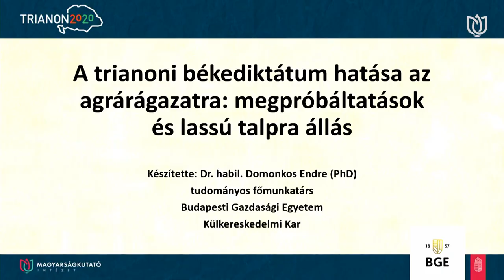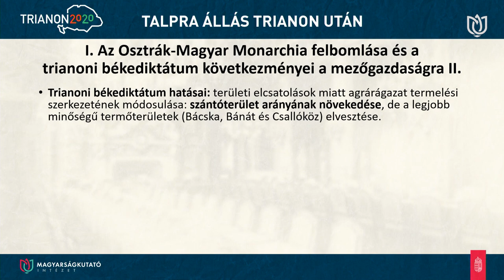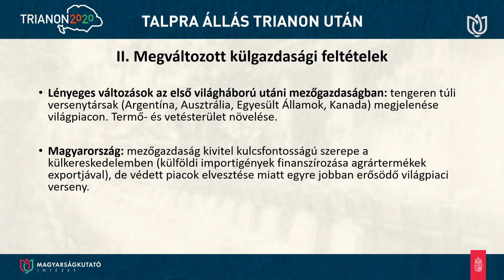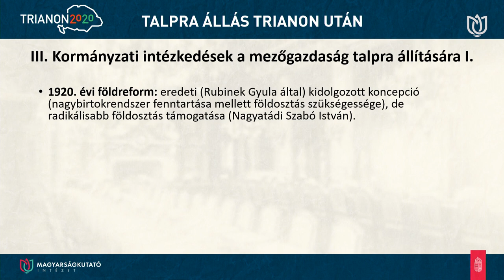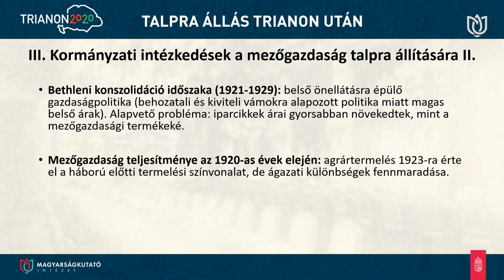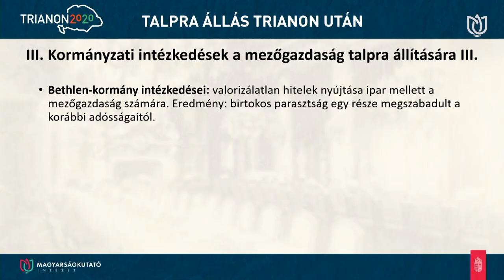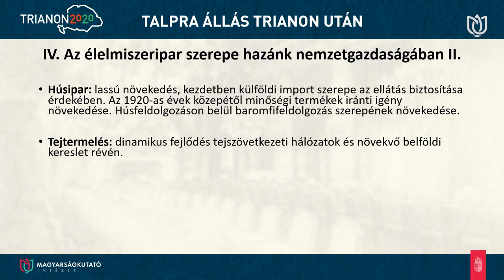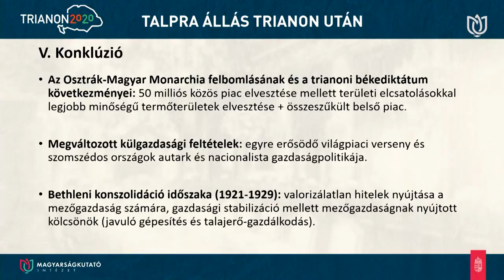Recovery after Trianon – Agricultural sector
Endre Domonkos, senior associate of the Budapest Business School talked about the impacts of the Treaty of Trianon on the agrarian sector, the challenges faced by the sector and the subsequent recovery.